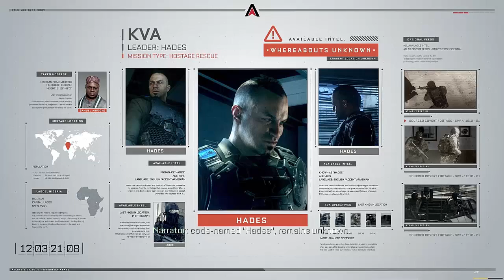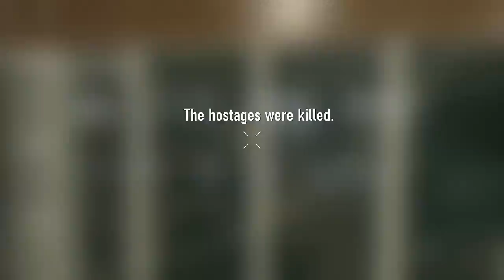Playing Call Of Duty Advance Warfare on my shiy PC mission 3 Traffic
Induction
Atlas
Traffic
Fission
Aftermath
Manhunt
Utopia
Sentinel
Crash
Bio Lab
Collapse
Armada
Throttle
Captured
Terminus
Each mission pag

In 2054, six months after enlisting for the United States Marine Corps, Private Jack Mitchell and his best friend Private Will Irons are deployed on their combat assignment in Seoul, South Korea, in an effort to repel a massive North Korean invasion force. Assigned to Badger Squad with fellow Marines Sergeant Cormack and Private Jackson, the squad inserts by drop pod into Seoul but are thrown off course due to the North Korean's anti air defenses. Badger Squad manages to regroup with friendly forces and are assigned to assist a demolitions team with the overall objective of destroying an enemy aerial launcher. En route they encounter an Atlas rescue team lead by elite operative Gideon, who informs Badger Squad of the enemy presence in the next area before moving on. Pvt. Jackson then comments on Will's relation to Atlas CEO Jonathon Irons and asks why Will never joined, with the later stating that he wished to serve his country instead of his father.

After fighting through the besieged city, Badger Squad locates the demo team, who were killed by the North Koreans, and decide to continue their mission. Being covered by Cormack and Jackson, Will and Mitchell procede towards the Mobile Launcher and succeed in planting the demolition charge, although Will's arm is broken by a shutter panel and is unable to get free. Not wanting them both to die, Will sacrifices himself and throws Mitchell off the ascending Launcher, being killed in the ensuing explosion. Mitchell loses his left arm due to a piece of shrapnel severing it but is saved by Sergeant Cormack, who promises to get Mitchell home. The mission is successful as the U.S. are able to repel the North Korean attack, but at a massive cost: 6000 Marines are killed.

Roccorii, Roccoriii, Xapt, Ragoni, RXR gaming, Roccorii Xapt Ragoni, gaming, playthrough, gameplay, walkthorugh, for games by gamers, we love gaming, lol, smite, etc, call of duty, steam, origin, battlefield,